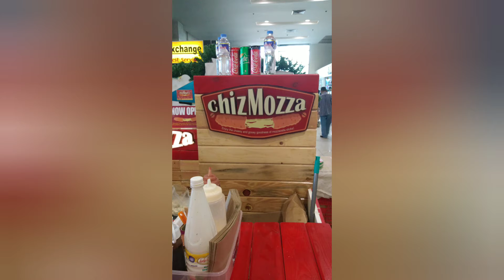Holiday Season 2019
Hotel hopping and relaxing
Relax. Eat. Sleep